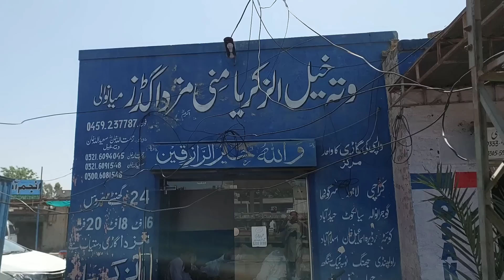Sham 4bajay se rat 2bajay tak rasta band raha||9may 2023||truck driver vlog